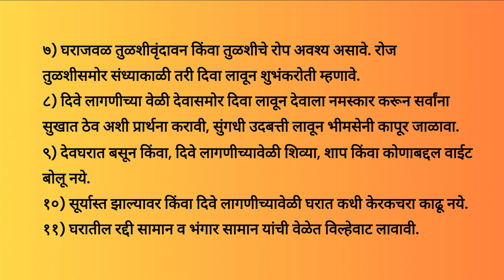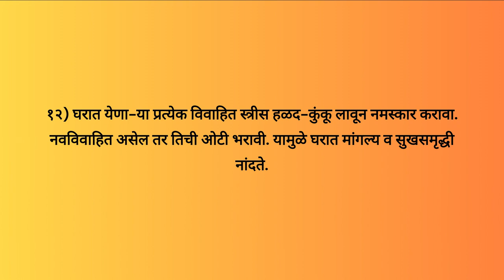घरात सुखसमृद्धी यावी व लक्ष्मीमाता प्रसन्न राहावी यासाठी उपयुक्त माहिती | Sani Bhakti & Art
Video by Sani Bhakti & Art